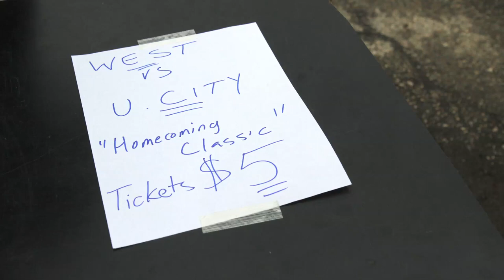University City HS @ West Philadelphia HS, 24 September 2011